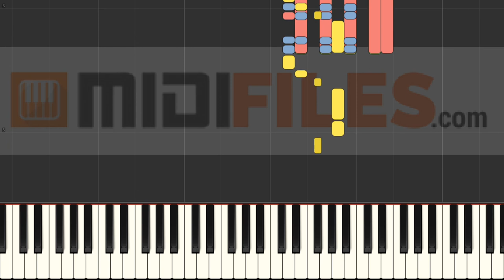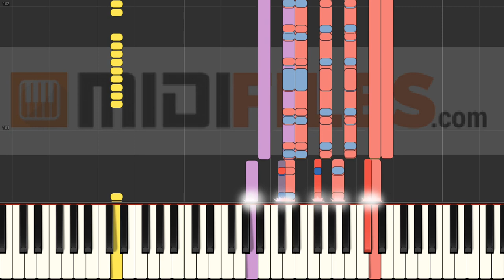Say So - Doja Cat ft. Nicki Minaj (INSTRUMENTAL)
What else ?
- Produce your own backing track
- Change sounds

🇨🇵- FRANCAIS
Cette vidéo a été réalisée avec l'une de nos séquences MIDI.